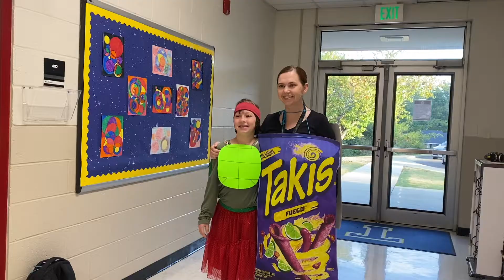Homecoming Week Day One